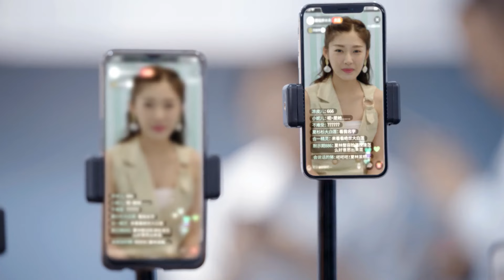霸总和灰姑娘看电影，送她回家的路上直接抱住狂吻💓丨奈何boss要娶我 Well Intended Love S2